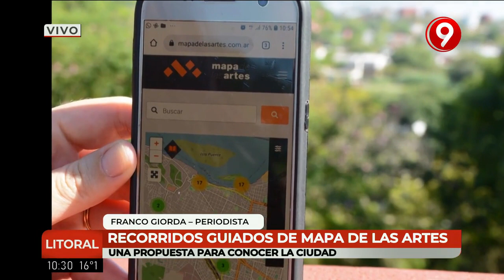Mapa de las Artes: un recorrido guiado para conocer Paraná